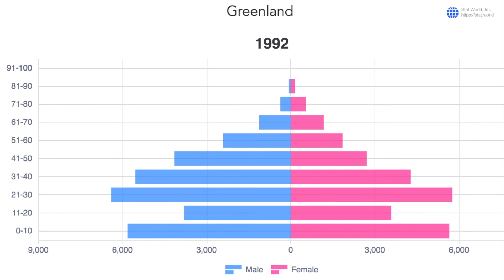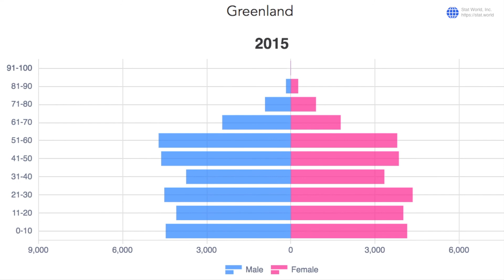Population Pyramid for Greenland 1951-2018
This animated population pyramid for Greenland illustrates the age and sex structure of the country's population.

and create, copy, and share visualizations in your own posts and tweets.